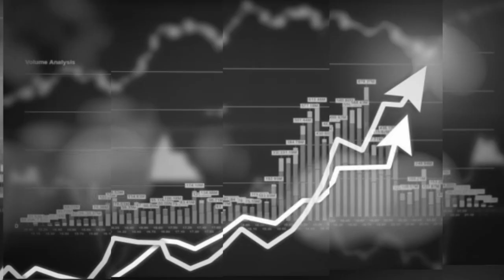Поддршката од најблиските е клучна за менталното здравје на младите (ТВ верзија)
Пандемијата, донесе промени во секојдневието на младите луѓе. Придржувајќи се до мерките за превенција, физичката дистанца ја подразбираат како социјална дистанца, која дополнително ги ранува во овој за нив бурен животен период. Психолозите советуваат да се следат промените во однесувањето на младите и да им се пружи поддршка за да го зачуваат менталното здравје. Училишните психолози ги охрабруваат учениците да им се обратат кога им треба помош.

РесПубликаМК поткаст со училишниот психолог, Јасмина Дечков од О.У. „Партенија Зографски“ во Скопје и психологот Иво Куновски од Клиниката за психијатрија.